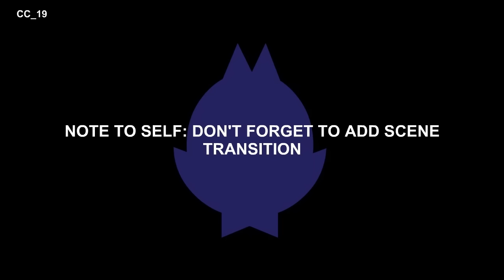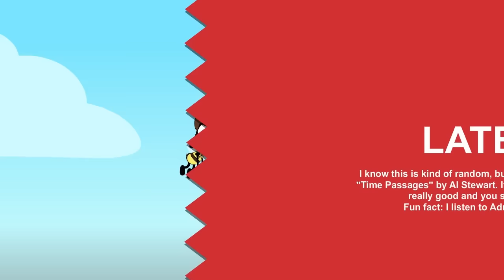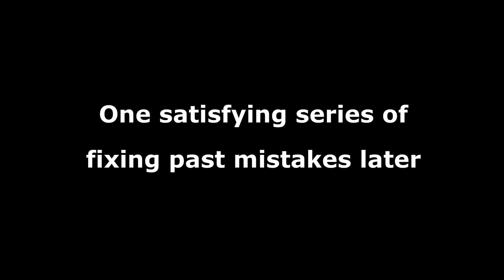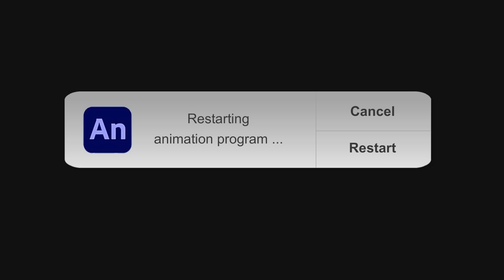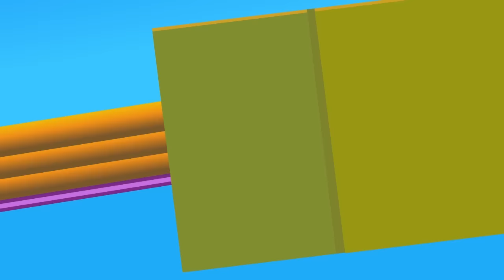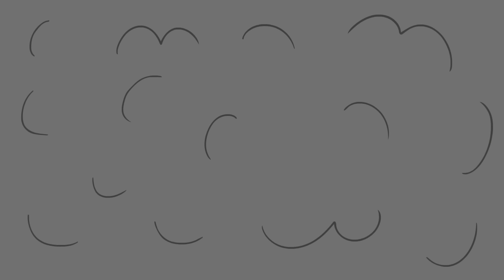What Chu Got | ALL EPISODES | Conroy Cat Cartoons by Dtoons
Watch all the episodes of What Chu Got we've made so far in one video! Can you watch them all? Go ahead and try!

Here's a whole bunch of Conroy Cat episodes! Featuring items like the Sonic the Hedgehog's shoes, the Chaos Emeralds, Sonic's Rings, Cappy, the Dragon Balls, a Minecraft Pickaxe, San's Gaster Blaster, Friday Night Funkin Mic, Smash Ball, Cuphead's powers and more!

Conroy Cat and Co. are modern cartoon shorts inspired by the classics. Watch as Conroy Cat and his toon trainer from the 1930’s Doggy try out crazy gadgets that Conroy pulls from behind in “What Chu Got?”.